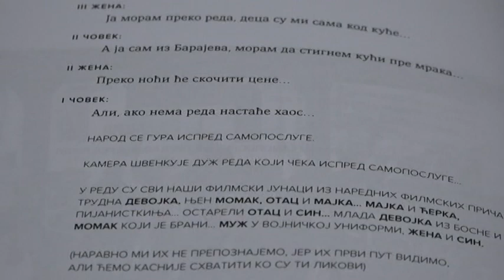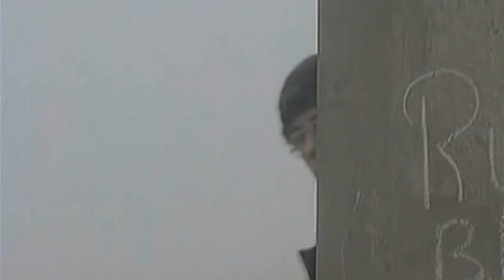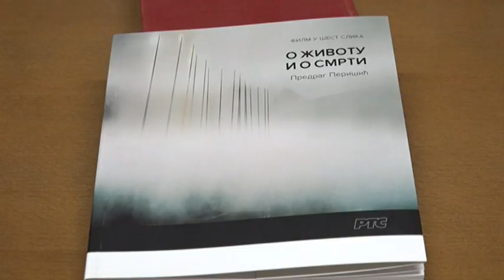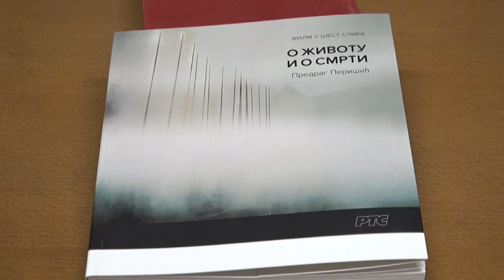PRILOG VRT - PREDRAG PERISIC POTPISUJE " ZIVOTU I O SMRTI" ALI I PRVONAGRADJENI FILM FFS